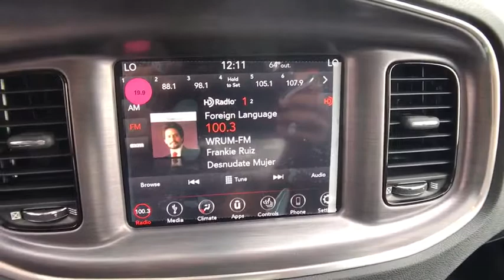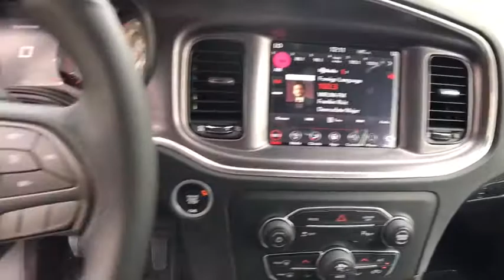2018 Dodge Charger Orlando, Hunter's Creek, Kissimmee, Windermere, FL H207083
New 2018 Dodge Charger
2018 Dodge Charger SXT Plus - Stock#: H207083 - VIN#: 2C3CDXHG4JH207083

TRANSMISSION: 8-SPEED AUTOMATIC (845RE)  (STD),ENGINE: 3.6L V6 24V VVT  (STD),BLACKTOP PACKAGE  -inc: Wheels: 20 x 8.0 Gloss Black Painted Aluminum  Black-Edged Premium Floormats  Gloss Black Fascia Applique  Dark Brushed II Interior Accents  Dodge Grille Badge  Performance Steering Wheel  Rhombi 2-Pc Wheel Center Cap  Black 1-Piece Performance Spoiler  Firestone Brand Tires  Gloss Black I/P Cluster Trim Rings  Satin Black Charger Decklid Badge,Rear Wheel Drive,Power Steering,ABS,4-Wheel Disc Brakes,Brake Assist,Aluminum Wheels,Tires - Front Performance,Tires - Rear Performance,Temporary Spare Tire,Heated Mirrors,Power Mirror(s),Rear Defrost,Intermittent Wipers,Variable Speed Intermittent Wipers,Daytime Running Lights,Automatic Headlights,Fog Lamps,MP3 Player,Auxiliary Audio Input,Premium Sound System,Satellite Radio,Steering Wheel Audio Controls,Bluetooth Connection,Bucket Seats,Heated Front Seat(s),Power Driver Seat,Pass-Through Rear Seat,Rear Bench Seat,Adjustable Steering Wheel,Trip Computer,Power Windows,WiFi Hotspot,Driver Adjustable Lumbar,Leather Steering Wheel,Keyless Entry,Power Door Locks,Keyless Start,Remote Trunk Release,Universal Garage Door Opener,Cruise Control,Climate Control,Multi-Zone A/C,Cloth Seats,Driver Vanity Mirror,Passenger Vanity Mirror,Driver Illuminated Vanity Mirror,Passenger Illuminated Visor Mirror,Auto-Dimming Rearview Mirror,Floor Mats,Remote Engine Start,Smart Device Integration,Engine Immobilizer,Traction Control,Stability Control,Front Side Air Bag,Rear Parking Aid,Telematics,Tire Pressure Monitor,Driver Air Bag,Passenger Air Bag,Front Head Air Bag,Rear Head Air Bag,Passenger Air Bag Sensor,Child Safety Locks,Back-Up Camera